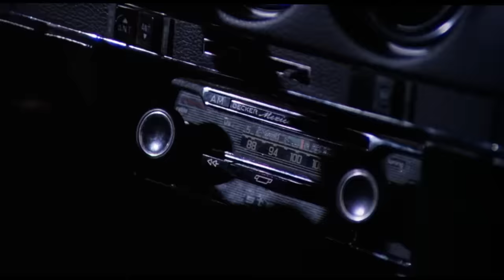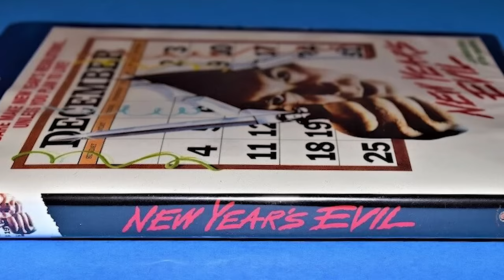New Year's Evil: This Slasher Deserves A Remake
Set against the backdrop of a punk rock and new wave music festival, New Year's Evil stands out with its unique premise of a killer targeting victims in different time zones on New Year's Eve. The gritty atmosphere, memorable kills, and Roz Kelly's compelling performance as the radio DJ protagonist contribute to its cult appeal.

Produced by John Fallon & Tyler Nichols

SERIES SYNOPSIS: Ahhh the 80's. A simpler time where the blood ran red, the tits swung freely, and the weed was copiously smoked. A time where rampant killers were simply excuses for excessive sex and over the top murder. Yes, we're looking at an era where the slasher movie ran wild over cinemas everywhere. Today, we're looking at "Real Slashers."